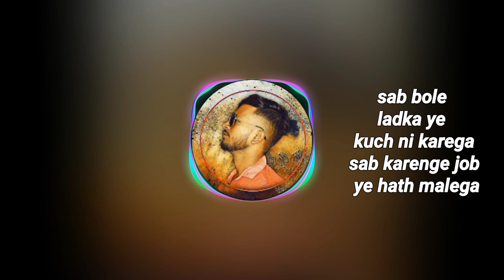Galat Ladka | 3R X Jax Piyush | Bargholz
This is official Song of Galat Ladka
Ap Sabhi Ka Swagat Hai Hamare Channel Main.
Album :- Galat Ladka
Song :- Galat Ladka
Feat:- 3R x Jax Piyush
Lyrics :- 3R
Recording :- 3R Studio
Lable/Company :- 3R Rapper
Managed By :- Jax Piyush

Kuch Derd h Sine me
Lambe balo wala ladka galat ho gya,
Rap Song,
Galat Launda | Fotty Seven | Hindi Rap | Prod MojoJojo
Hindirapsong
SCKinG
Gali Rap
Hindi Gali Rap

Oct 15
2022
Song: Ammi
Performer: GD 47
Hustle 2.0

LYRICS:

AADHA TUNE DIYA AADHA PAPA NE WAHI AB DUNIYA KO MAIN GYAAN DETA HOON,

TU APNE BETE KO JEET-TA DEKHE BINA MAR NA JAAYE KAHIN, ISLIYE ROZ APNI JAAN DETA HOON,

WAISE TOH KHO CHUKA HOON VISHWAS BHAGWAN PE, PAR TU KEHTI HAIN TOH MAA MAIN MAAN LETA HOON, (MAA)

SHAYAD MUJHE PYAAR KARNA NAHI AATA, YA BHOOL GAYA HOON, YA SHAYAD INSAAN AISA HOON ABB,

SHAYAD, HOON MAIN GAYAB APNE KAL MEIN
CHHAL THHE JO PAL SHAYAD UNKE DALDAL MEIN
MERA MANN SE MANN NAHI DUNIYA MEIN JEENE KA
TERI TASVEER DEKH BHAR AATI HAIN MERI PALKEIN
KUCH BAATEIN TERE KAL KI, JOH TUNE THI BATAYI MUJHE, MERE ZEHEN SE NAHI NIKALTI,
CHAHTA TOH TERA BHALA HOON OONCHI AWAAZ MEIN TUJHE BOLA KAYIN BAAR, MAAF KARNA MERI GALTI

SACH TAN EH HAIN, AJJ VI HANERE TON MAIN DARDA AA,
DOOR HOWE TAN JEE GHABRAWE, RAKH LAI KOL MAA,
BADLAA’N AGGE JOH JAHAN OH JANNAT TU AE MAA,
KINNE CHIR TON DIN NI CHADEYA, RAKH LAI KOL MAA

TERI AANKHON MEIN THA DEKHA MAINE KAL RAAT JAB TERI SAANSEIN UKHAD RAHI

MERE HAATHON MAIN THA HAATH TERA MAA, AUR TERI NABZ UDHAR NAHI THI,

MAIN ABB SUDHAR JAUNGA MAA, RAB WAQT TU UDHAAR DEDE BAS,
BEBAS ITNA THA KI KARTA KYA SAMAJH NAHI AA RAHA, THA,
ANDAR THA TERA BACHCHA MAA
BAHAR SE MAIN MARD BANTA GAYA,
THAM SA GAYA,
KYA YEH HEE HAI USKI RAZA?
ISKI MAA KO SAZZA DEDO ISKI JAGAH? HAAN?
KISKI TARAH BANU MAIN?
KAUNSE RASTE PE MAIN CHALUN?
BIN TERE KAISE PALUN MAIN
ALVIDA BIRO MERI, TUJHE KAISE KAHUN MAIN? HAAN?

SAANS MEIN SAANS AAYI, JAB TUNE SAANS LI,
WAAPIS, MAIN HAANSIL KARLUNGA HAR MUKAM TERE CHARNO MEIN LAAKE RAKHUNGA HAR DUKAAN KI SABSE MEHENGI WOH CHEEZ
BAS SAATH DENA TU

GHAR SE BAHAR TAHLA? TOH JAANA
JHANJHAT BHI EK CHEEZ HAI
MAA NE DIYA SAB,
KYA KAHA?
MANNAT BHI EK CHEEZ HAI,

MERI MAA KI CHHANV MEIN GUZRI HAI KAYIN DOPAHEREIN MERI,
YEH KARTE HAIN GUMAAN…
KI JANNAT BHI EK CHEEZ HAI

KYA HUA BHAI OFFICIAL MUSIC VIDEO || AMAN KALAKAAR || NEW RAP SONG 2021
Album Title: Kya Hua Bhai

Lyrics By Aman Kalakaar
Background voice:Aman kalakaar

Recorded at: LD Studio
Mix & Mastered by - LD Shashi
Music Beat: Ld shashi
Filmed by : Ld Shashi
Music Distribution: AKA Production

Crew Members : Prince Kumar Dubey, Shivam Kumar Dubey, Chaman Kalakaar,